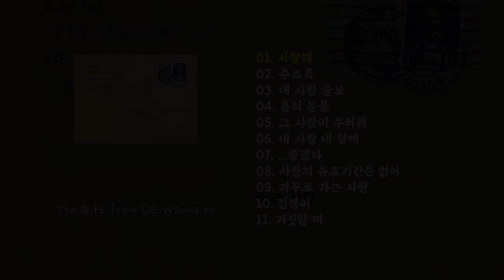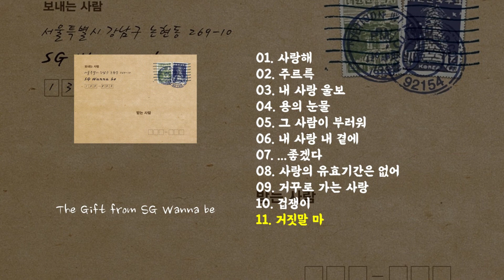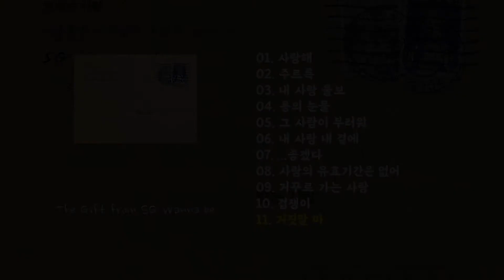[Full Album] SG 워너비 6집 The Gift from SG Wanna be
00:00 01. 사랑해
03:41 02. 주르륵
07:48 03. 내 사랑 울보
11:57 04. 용의 눈물
15:40 05. 그 사람이 부러워
19:04 06. 내 사랑 내 곁에
23:09 07. ...좋겠다
27:27 08. 사랑의 유효기간은 없어
31:47 09. 거꾸로 가는 사랑
35:15 10. 겁쟁이
38:32 11. 거짓말 마